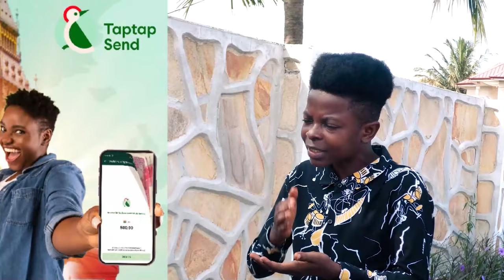Nana Agradaa reacts to Alleged Gold Scam, "I have Been disgraced 4 too long, action will be taken"